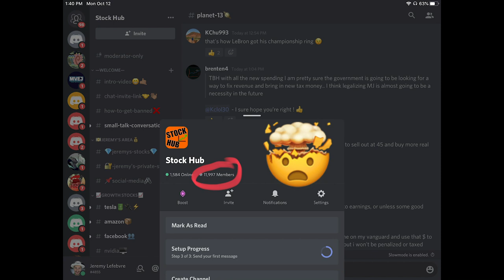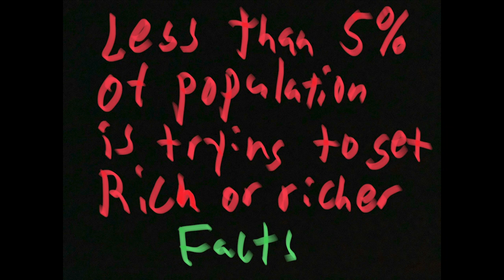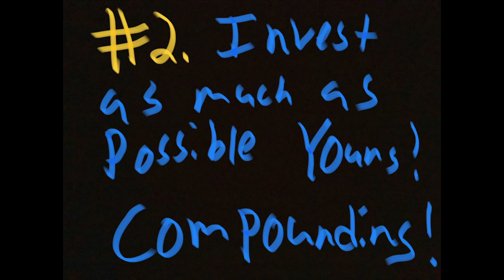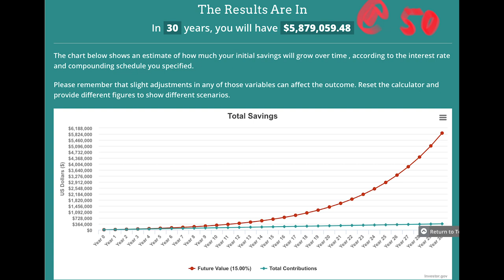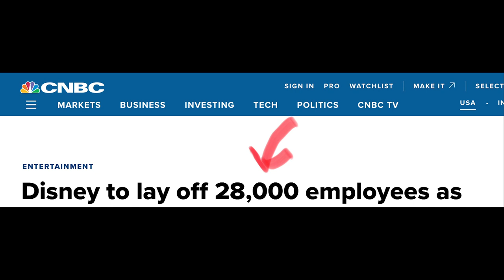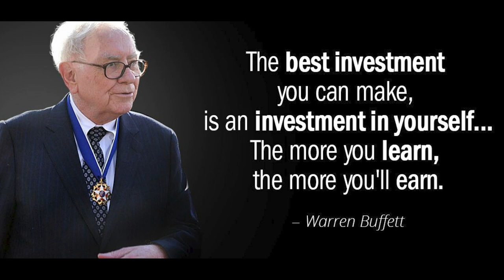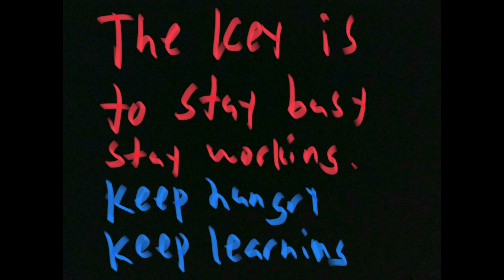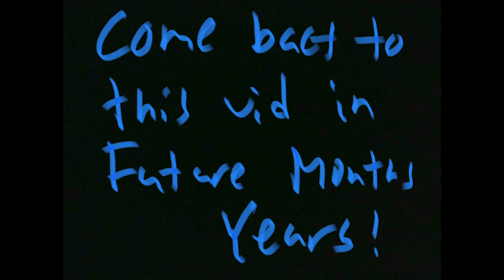5 Loopholes to Get Rich in 2021+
How to get rich? Question that everyone wants to know but not many get the answers to how to get rich.  I will talk about loopholes to get rich.  These loopholes will help you get rich! I will go thru these loopholes and explain why they are so important for you to reach “rich” status.

Let me know what you think of this video.  This is a very educational video that will help you reach this goal of being rich.  Maybe you are already rich but one of these loopholes will help you build more wealth.

Here are all the stocks I own right now.

How we grew from $0-$1,390,000+ in 3 years in a brand new stock account

Jeremy Lefebvre Production